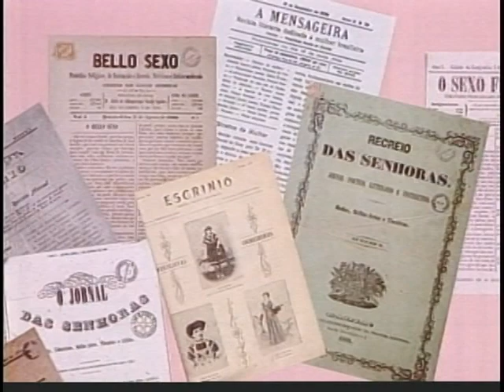Trajetória histórica mostra conquistas dos direitos das mulheres brasileiras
NBR Notícias - 13.03.12: Breve histórico lembra as conquistas das mulheres em um tempo em que eram proibidas até de votar.